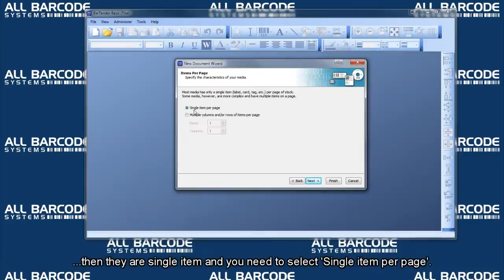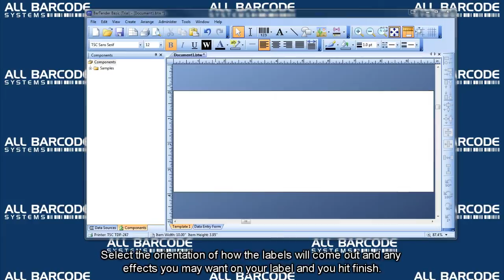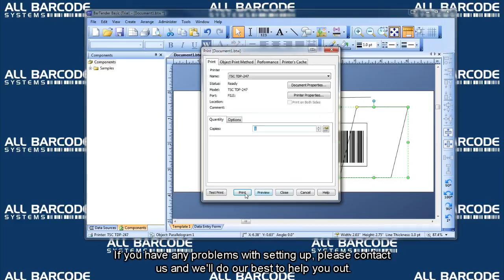Custom Label Tutorial | Seagull Scientific BarTender Barcode Software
A brief tutorial/how-to guide on how to create a custom label in 2 minutes or less. Seagull Scientific's BarTender Barcode Software is an easy to use software to create custom barcode labels.